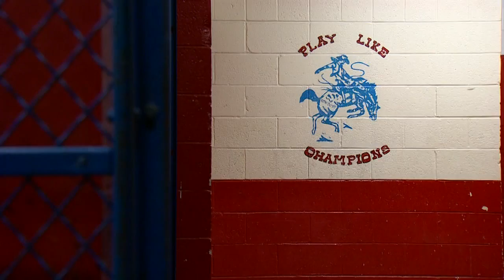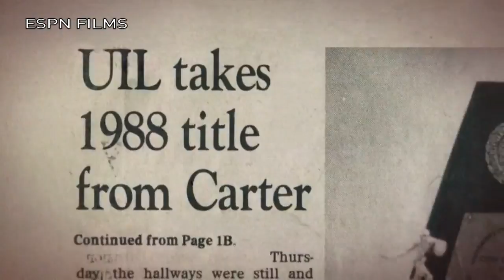ESPN documentary focuses on Carter High